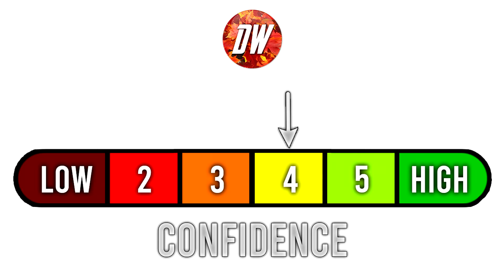Winter Forecast 2021 - 2022 #5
Welcome to our Second Winter Forecast 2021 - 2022!

We will go over the Precipitation, Temperatures, Snowfall, and our Exciting Overall Forecast!

Last month was our 5th Winter Forecast, and we decided to release the Snowfall Forecast to our Patron members only... Well today we've decided to go ahead and release it to all of you on the Youtube channel as well! So it will be included in this Second Installment!